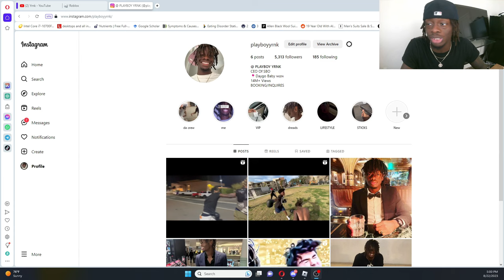$5000 PACK OPENING On NEW ROBLOX BASKETBALL GAME @ BASKETBALL LEGENDS! CRAZY LEGENDS & PULLS!